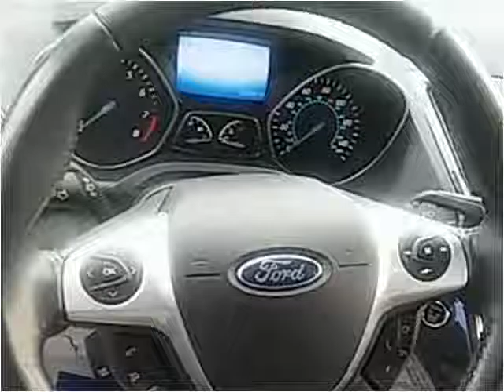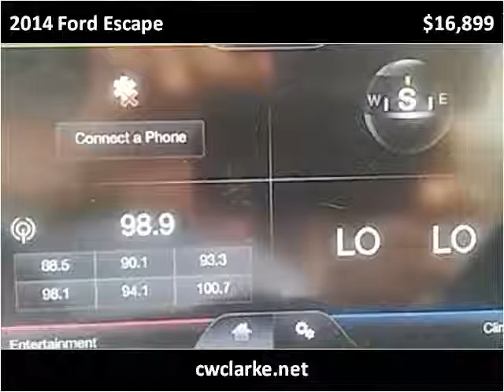2014 Ford Escape Used Cars Gloucester City NJ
This 2014 Ford Escape is available from C.W. Clarke Auto.